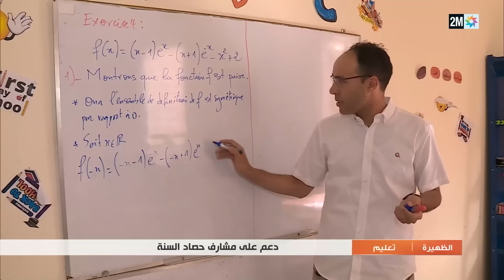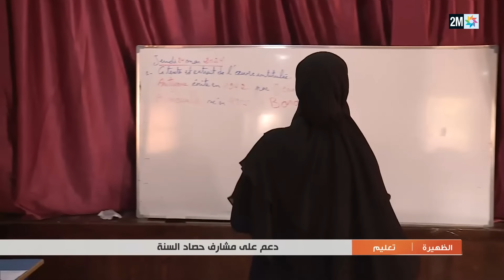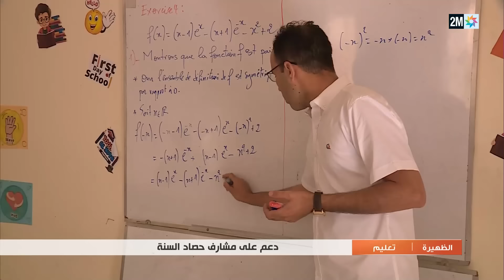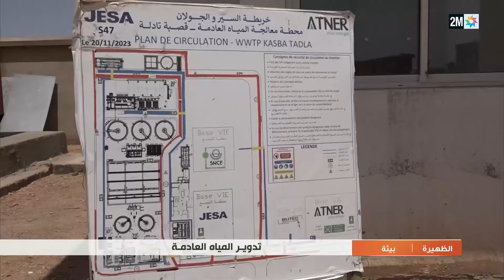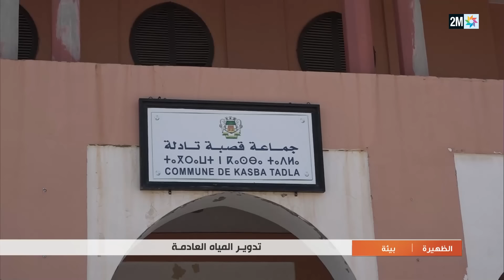الظهيرة : الإثنين 27 ماي 2024